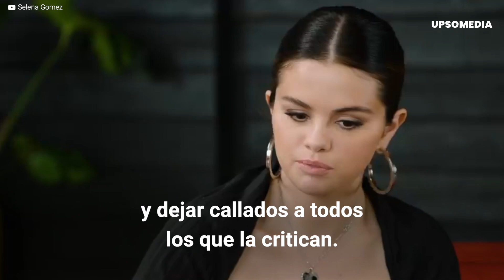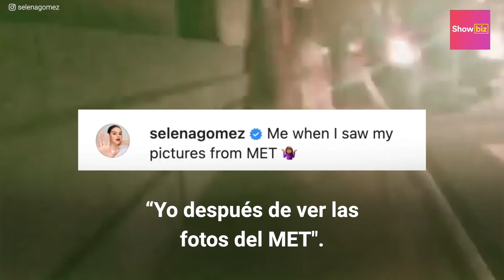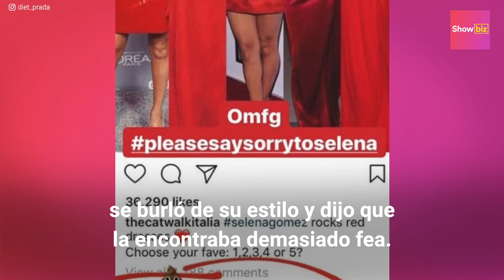Las respuestas más polémicas de Selena Gomez | Showbiz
A Selena Gómez la han tratado de "gorda", fea y hasta la han acusado de tener mal gusto. La cantante ha sabido responder de la mejor manera y dejar callados a todos los que la critican.